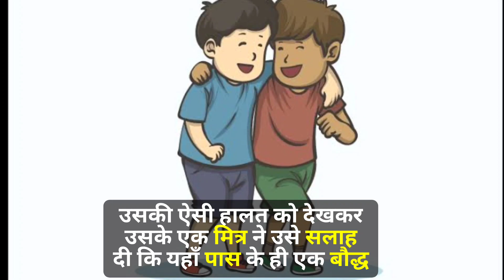ज्यादा सोचने बाले ये कहानी जरूर सुनें।।how can stop over thinking।।motivation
गांव में रहने वाला एक नौजवान लड़का पुरानी बुरी यादों को न भूल पाने और एक ही चीज़ के बारे में बार बार सोचने की आदत से परेशान था।
अगर उसे कोई कुछ कह देता या फिर उसके साथ कुछ थोड़ा सा भी गलत हो जाता है तो वो बस उसी की एक घटना के बारे में पूरे दिन सोचता रहता है। वही बात उसके दिमाग में हर समय घूमती रहती।
फिर वो यातो अपने साथ हुई किसी बुरी घटना के लिए अपनी किस्मत और भगवान को कोसता रहता था याफिर अपने मन में उस इंसान से बदला लेने के खयाली पुलाव बनाते रहता था जिसने उसे कुछ कह दिया था या उसके साथ कुछ गलत किया था। अपने इस ज्यादा सोचने की आदत की वजह से ना तो लोगों के साथ उसके अच्छे रिश्ते थे और ना ही वह  किसी काम को अच्छे से कर पाता था। वो हर समय तनाव और मानसिक अशांति की स्थिति में रहता था। उसकी ऐसी हालत को देखकर उसके एक मित्र ने उसे सलाह दी कि यहाँ पास के ही एक बौद्ध मठ में। एक साधु रहता है, तुम उन के पास जाओ।
वो तुम्हारी इस मानसिक समस्या का कोई न कोई समाधान अवश्य बता देंगे। वह नौजवान लड़का साधु के पास जाता है और अपनी समस्या उन्हें बताता है कि कैसे वो एक ही घटना के बारे में बार बार सोचता रहता है और पुरानी बुरी बातों को , यादों को भूल नहीं पाता। लड़के की समस्या सुनने के बाद साधु  वहाँ से उठकर मठ के अंदर चले जाते हैं, साधु का बिना कुछ उत्तर दिए  उठकर चले जाना लड़के को कुछ अजीब सा लगता है लेकिन वो फिर भी वही बैठा रहता है।
थोड़ी देर बाद वह देखता है कि साधु मिट्टी के गिलास में पानी भरकर उसकी तरफ चले आ रहे हैं।

साधु लड़के के पास आकर खड़ी हो जातें है तो लड़का भी उनके सामने खड़ा हो जाता है। साधु लड़के से पूछते हैं बताओ इस ग्लास का वजन कितना होगा? लड़के ने कहा, मैं एकदम सटीक तो नहीं बता सकता लेकिन इस ग्लास का वजन बहुत ही कम है। अब साधू ने गम्भीर होक।